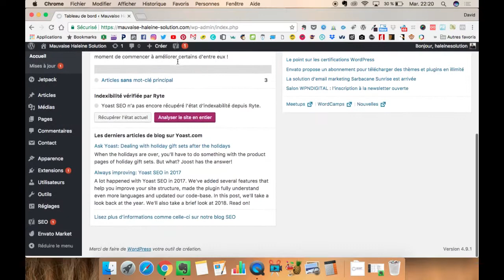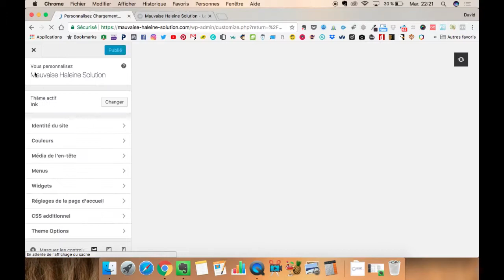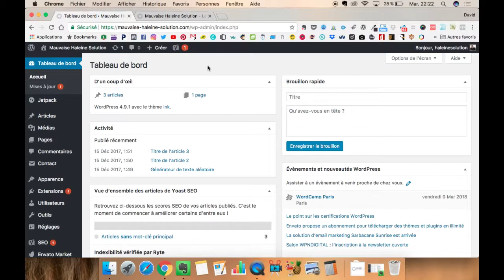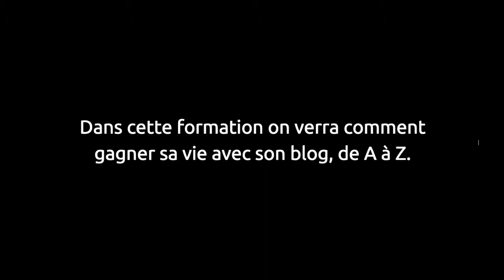⚡️ METTRE À JOUR SON SITE WORDPRESS